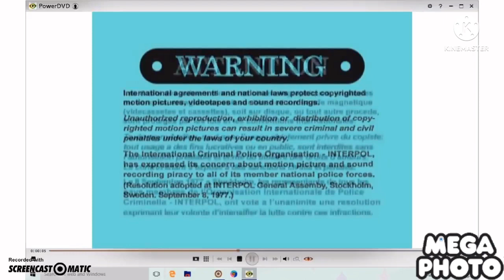Opening to Toopy and Binoo bedtime story 2006 dvd in invert g major 5